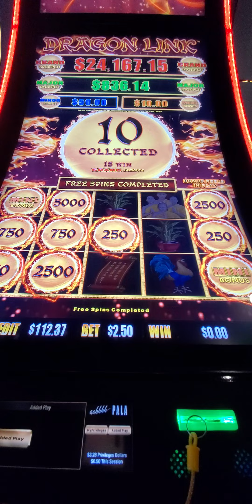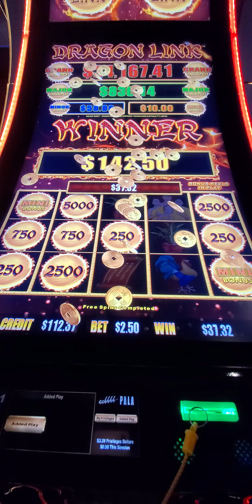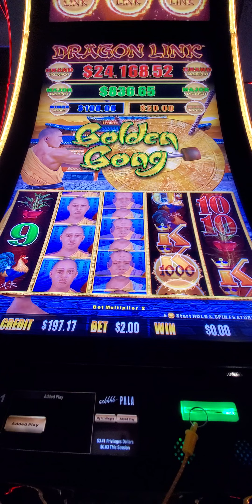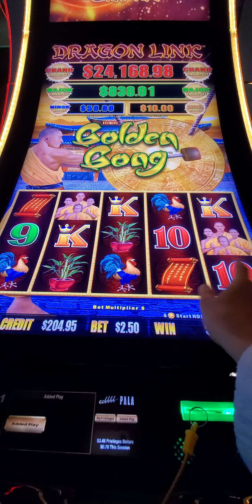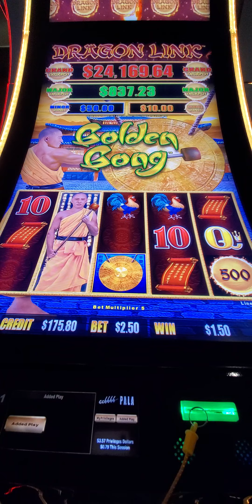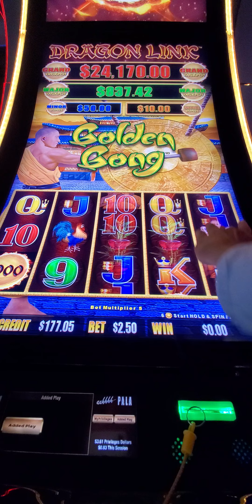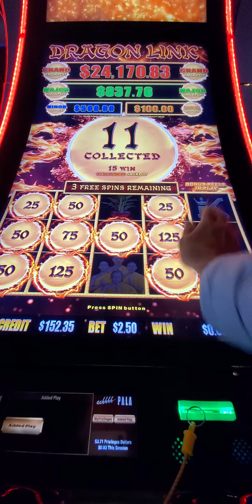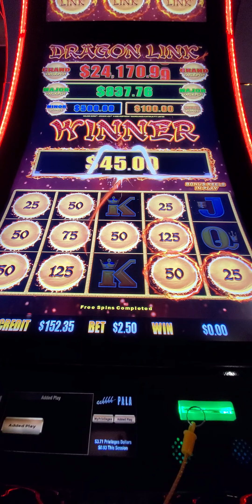599.Golden Gong ,part two. Slot .20230824 181504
Welcome1 Today I give to you one more my secret. I always use pendulum. I have almost 20 pendulums. Sometimes I cannot use exact slot because it is busy for all evening.
Unfortunately I lost one the great video where full screen of main pictures. Also, I was distracted by one woman who smoking as a train. The waitress wanted to give my water nonstop even I never asked, and I had the bottle of water.
It will be several videos. Because I just started to load video on YouTube, I cannot load video longer than 15 minutes and only 10 videos per day .I have nothing to hide. You can see the casino floor, you can see the exact number of slot machine.